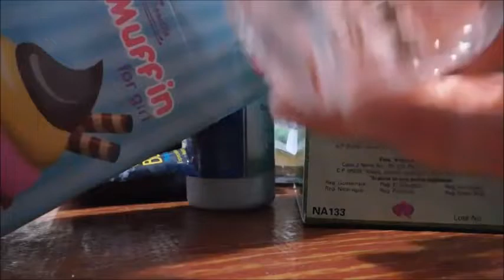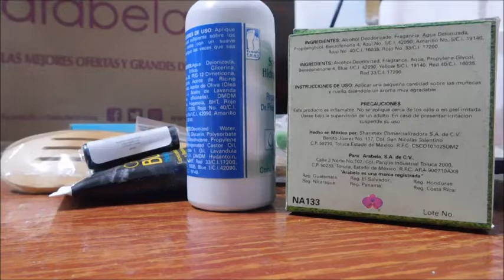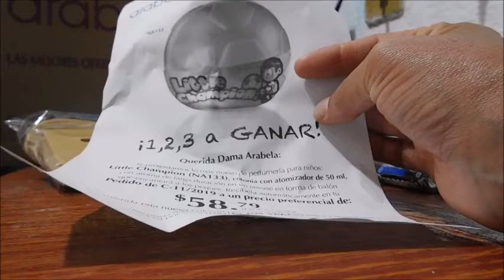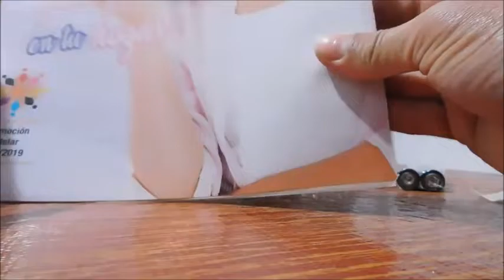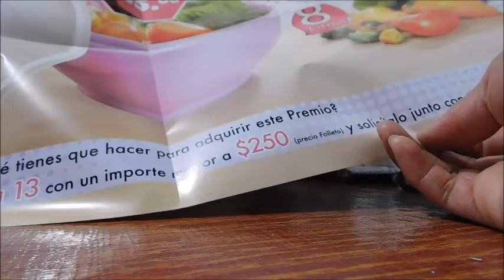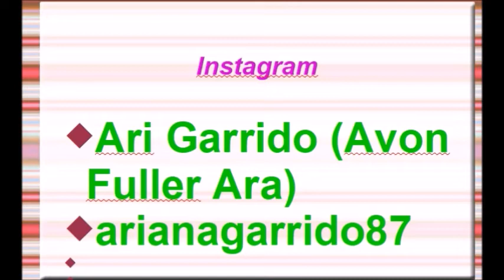UNBOXING/PEDIDO ARABELA C11 MÉXICO 2019